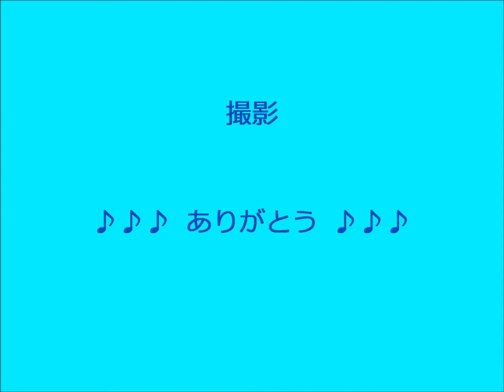富士山スカイラインツーリング（サダちゃん撮影）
サダちゃん撮影
5月26日（日）富士山スカイライン ツーリング